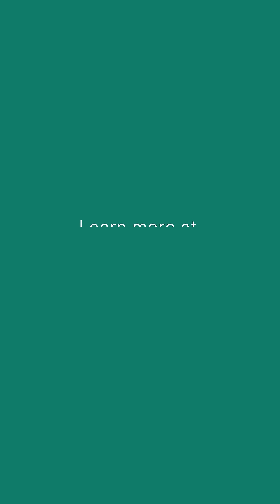What Are the WORST Foods for Your Metabolism and Blood Sugar? | Dr. Casey Means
At Levels, we have data. Here, Levels cofounder and chief medical officer @drcaseyskitchen shares about the worst foods in the Levels dataset of over 51 million data glucose points.

🫠 The worst: Skittles have an average rise in our glucose dataset of 83 mg/dL. And you are going to likely crash after that type of spike.

🥣 Next, it’s cereals: Cinnamon Toast Crunch, Honey Nut Cheerios, Lucky Charms—all lead to about 60 mg/dL rise, or above.

🧇 Common American breakfast foods (muffins, waffles, pancakes, etc.) are in the worst 100 foods, scoring above a 40 mg/dL spike.

✅ Looking at our best foods, we also see a handful of breakfast items. These are the ones we want to eat: frittata, avocado and egg, avocado and greens, chia pudding, and Greek yogurt and berries.

⚠️ The metabolic disease epidemic:

- 72% of adults in the United States are overweight or have obesity
- 9 out of 10 leading causes of death in the United States are directly caused by or worsened by dysregulated blood sugar
- 50% of people in the United States go on a diet to lose weight
- There’s an effort-outcome mismatch

📉 One of the biggest things we need to do is keep our blood sugar in a stable and healthy range. We have the power to do that.

📲 That is where tools like continuous glucose monitoring can empower people to make choices that impact their physiology, turning the tide against weight gain, high blood sugar, and chronic disease.